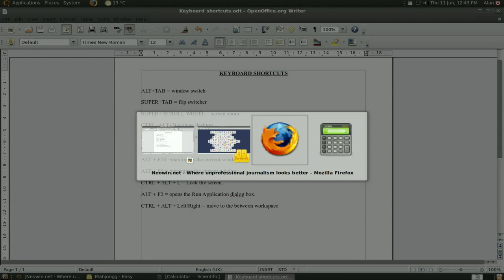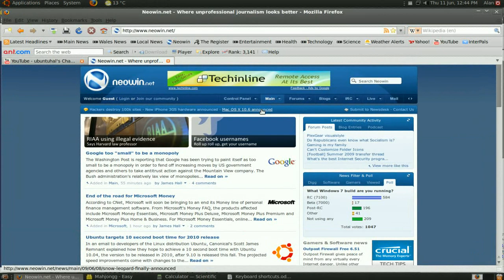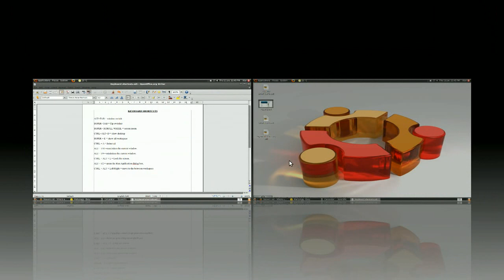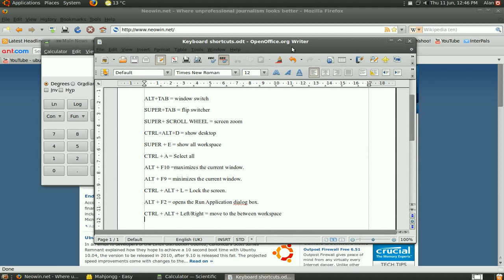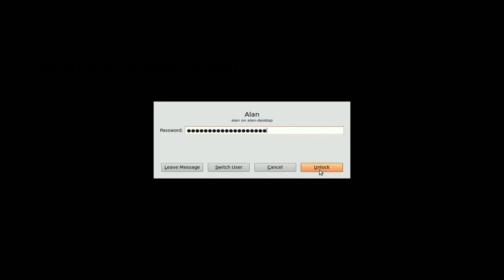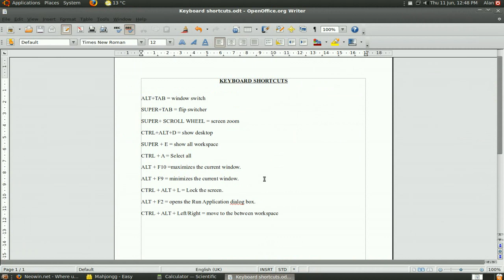Keyboard shortcuts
I demonstrate what I feel are the more useful and productive keyboard shortcuts for Ubuntu. I realize that there are many more but these are my personal favourites. Please note that you have to have compiz activated to enable some of these functions.

Here is the selection I chose:

ALT+TAB = window switch

SUPER+TAB = flip switcher

SUPER+ SCROLL WHEEL = screen zoom

CTRL+ALT+D = show desktop

SUPER + E = show all workspace

ALT + F10 =maximizes the current window.

ALT + F9 = minimizes the current window.

CTRL + ALT + L = Lock the screen.

ALT + F2 = opens the Run Application dialog box.

CTRL + ALT + Left/Right = move to the between workspace